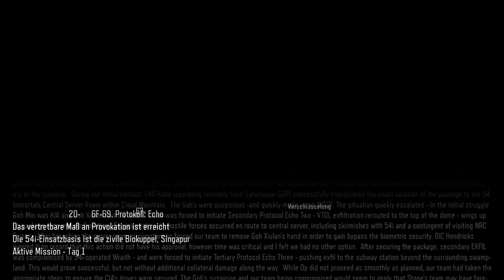BLACK OPS III #006 - Die Sniper ist so Geil ! [Let´s Play Call of Duty][Deutsch][60FPS/HD]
Let´s Play Black Ops 3

Infos:
Spiel: Black Ops 3
Entwickler:  Treyarch
Publisher: Activision
Genre: Shooter, Action
USK: Ab 18
Erhältlich für : PC , PS4 ,XBOX ONE, PS3 , XBOX 360